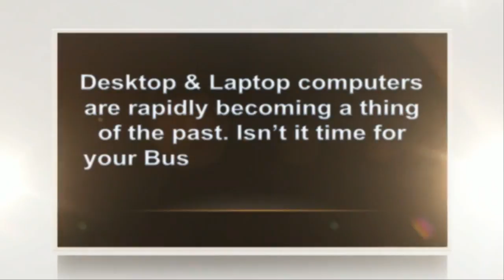Seo Kilmarnock - For The Best Seo Kilmarnock Website Design Call Ayrshire Seo Company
Ayrshire Seo Company, Suite 1, 5 Campsie Avenue, Irvine, Ayrshire, KA11 1JF.
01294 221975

Our search engine optimisation services will increase the amount of visitors to your website which in turn will increase your customer base and sales of your products or services.

Premium website designs include email capture facilities, along with integrated social features built in for Facebook, Twitter, Youtube and LinkedIn.

With smartphone users now browsing online for local business services, we offer mobile website designs that will compliment your normal website, offering your mobile visitors a mobile friendly website to interact with.

and use the handy contact form.

For the best Seo Kilmarnock company you can rely on Ayrshire Seo Company.